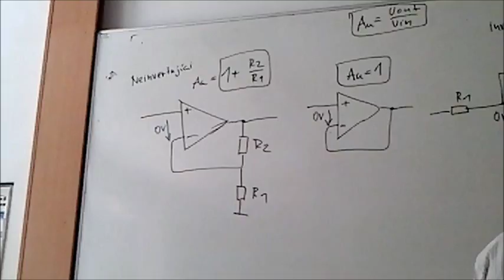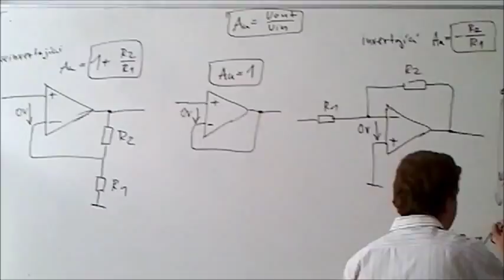Integrovaná střední škola automobilní Brno - A4B - 2008 - 2012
Hudba: Fadrc - Poslední zvonění